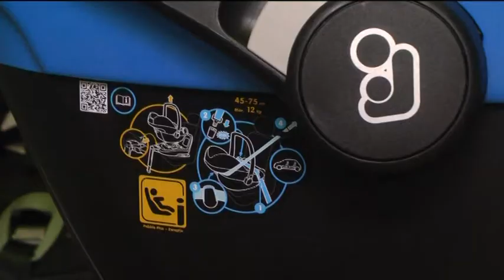Fő a biztonság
Autóban használt gyereküléseket teszteltek nemrégiben. A vizsgálatot a Tudatos Vásárlók Egyesülete indítványozta azzal a céllal, hogy megbizonyosodjanak a gyermekek biztonságát szolgáló kiegészítők minőségéről. Az ellenőrzés során egyes termékek kiválóan szerepeltek, míg mások a minimális követelményeknek sem feleltek meg.